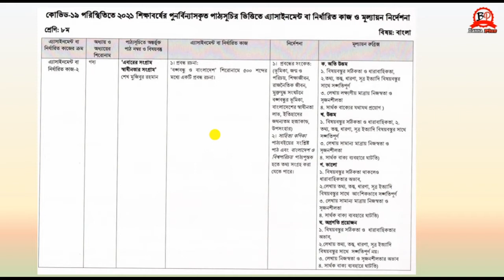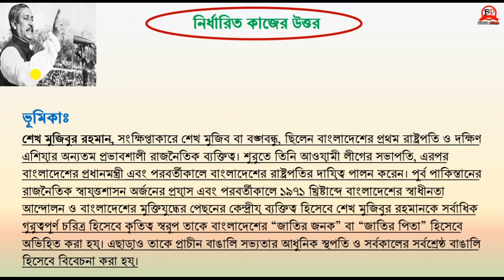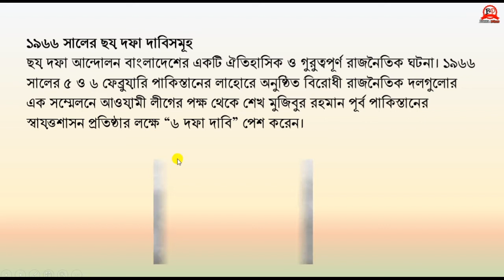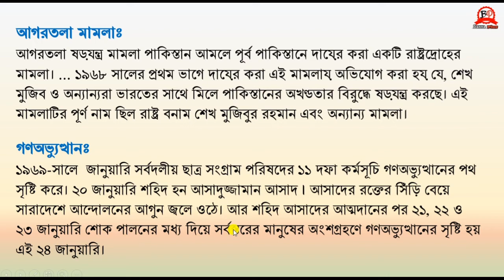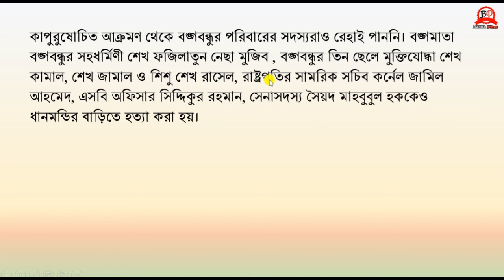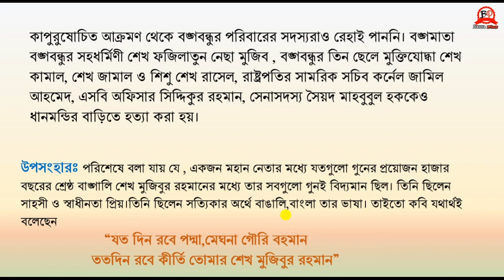৮ম শ্রেণীর ৫ম সপ্তাহের এসাইনমেন্ট 2021 | বাংলা [উত্তরপত্র] | Assignment | Class-Eight | Banna Plus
🚹আজকের অ্যাসাইনমেন্ট
             PDF

🌿🌿5ম সপ্তাহের এসাইনমেন্ট
           pdf